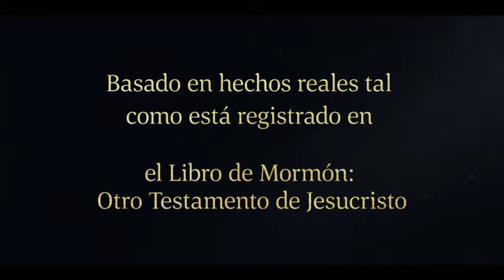El Señor llama a Lehi como profeta | 1 Nefi 1:4–6 | Ven sígueme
Lehi, un profeta en Jerusalén, busca instrucción de Dios y Dios responde su humilde oración.